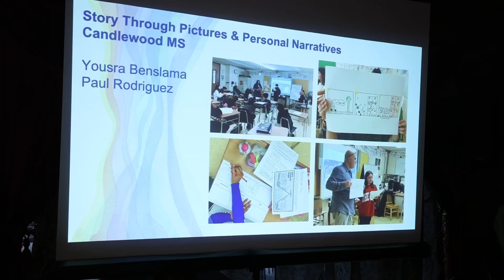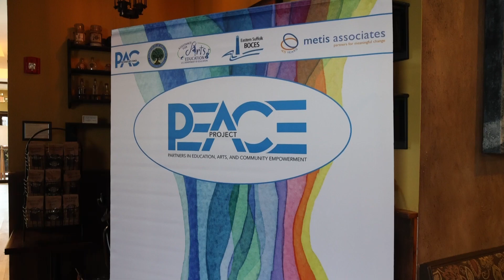PEACE- Cohort 2- Reflection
PEACE- Cohort 2- Reflection, 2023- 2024